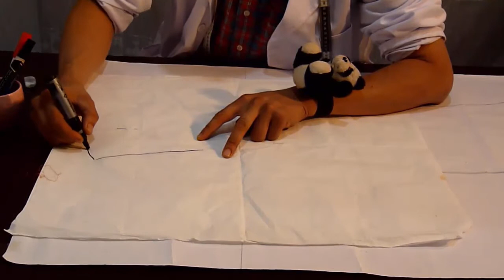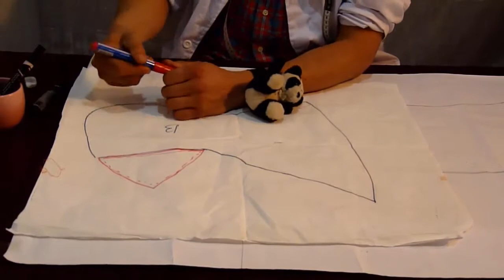طريقة تفصيل وخياطة حجاب النينجاء او بوني المحجبات الجزء الثاني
تفصيل وخياطة حجاب النينجاء او بوني المحجبات